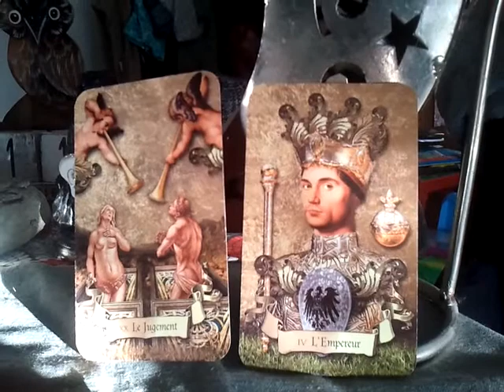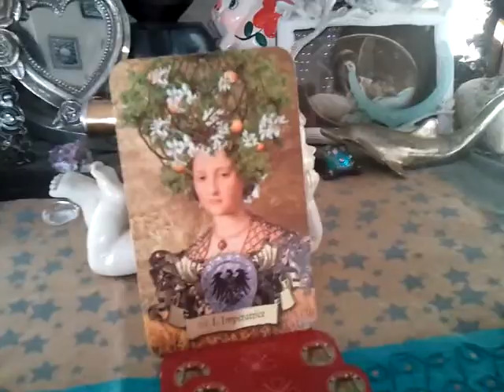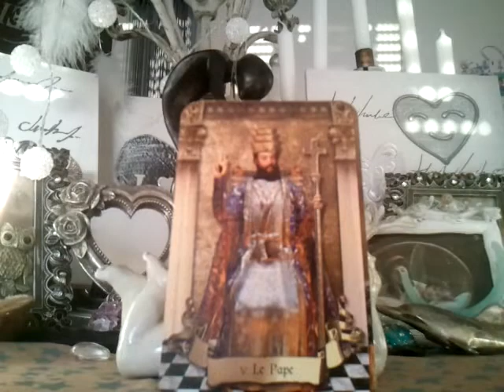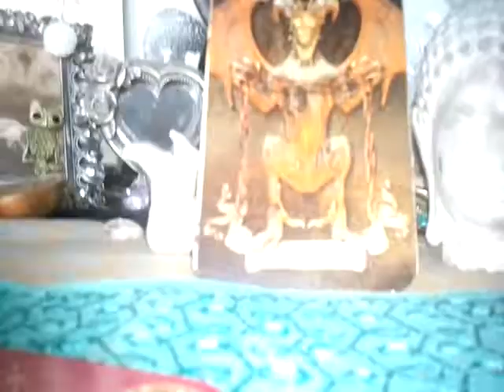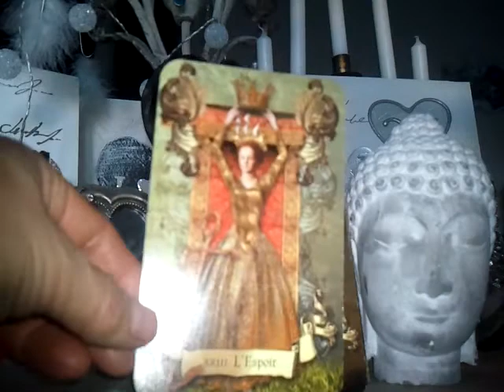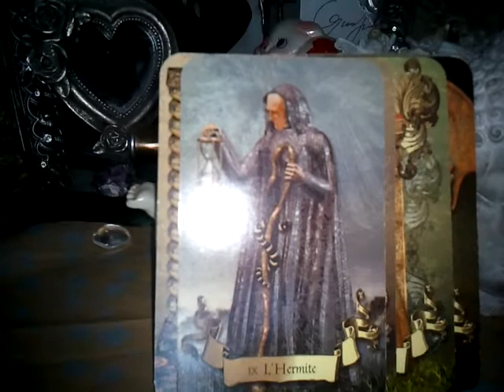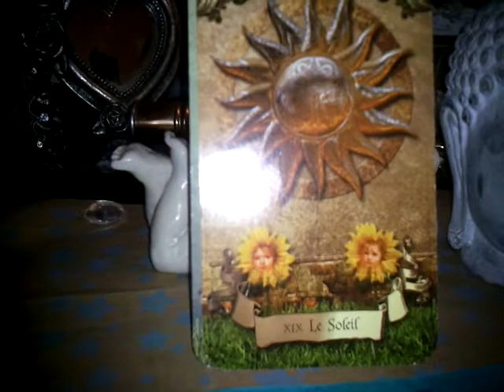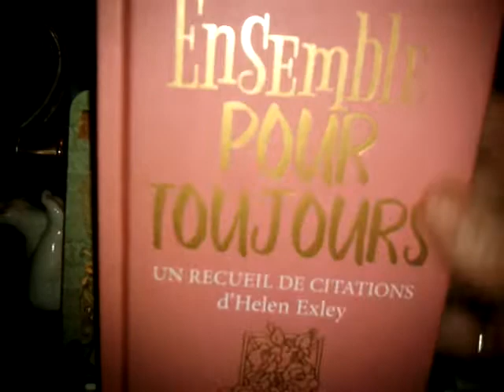F J SPÉCIAL Saint Valentin 2019 LIEN : ÉTINCELLES !!!💥 003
🔥AMOUR 🔥 AMOUR quand tu nous tiens...💞

COUCOU  Pèlerin, Marcheur vers la LUMIÈRE,

 Suite du Petit FLASH INFO sur la MÉTÉO des CŒURS de nos FLAMMES ! 💓

* Quel ETAT  Émotionnel, Psychologique Actuel pour chacune des FLAMMES vis à vis du LIEN ?
* Qu'est ce qui se Joue en ce MOMENT ?
* QU'est ce qui se Trame derrière le RIDEAU ?
* Quelle Issue après cette Bataille OMBRE & LUMIÈRE ? Quel CHEMIN sera Choisi ?

Garder à l'Esprit que c'est avant tout, un Combat entre notre part d'Ombre & notre part Lumineuse, entre nos Peurs & nos Souhaits, entre nos Démons et le Magicien (ne) que nous sommes tout un chacun...C'est l'Initiation Nécessaire pour atteindre sa COMPLÉTUDE, en Unissant Harmonieusement ses Energies YIN & YANG...Ainsi BIENHEUREUX (SE) dans ce  PAISIBLE ÉQUILIBRE (Re)trouvé on va pouvoir S’ÉPANOUIR dans son AUTHENTICITÉ,  EXPRIMER sa VÉRITÉ à travers ses ACTES, et ainsi ÉPANDRE cet Energie d'AMOUR UNIVERSEL, ce qui va  permettre d'ATTIRER à SOI ce que l'on VIBRE... L'AMOUR APPELLE L'AMOUR...Si notre ÂME JUMELLE Vibre sur la Même Fréquence, c'est que du BONHEUR !!!  💗

Je vous laisse le Découvrir, et le Savourer...Je dis juste un mot : 💖 WAOUH  !!! 💖 Quelles ÉTINCELLES !!! 💥

💌 Je rappelle juste, que ce sont mes tirages que je partage car j'ai pris conscience qu'ON été Plusieurs à Vibrer sur les Mêmes Ondes, et que du coup ils peuvent faire Echo et Accompagner sur ce Chemin Initiatique de FLAMMES JUMELLES où l'on peut se sentir parfois très Seul(e) et Désorienté(e)...Depuis mon adolescence je me tire les Cartes pour me Guider lorsque je me sens perdue, tel une Carte Routière, aujourd'hui, c'est avec Plaisir que je Partage cet Itinéraire Magique dans l'Espoir qu'il Mène chacun vers son propre Trésor 💎.

SUIVEZ-VOTRE GUIDE INTÉRIEUR, SUIVEZ LES ETOILES, c'est MAGIQUE ! 🌟...LAISSER EXPLOSER VOTRE JOIE, tel un ENFANT qui Visualise déjà son VŒUX EXAUCÉ, et s'en Réjouit d'avance Émoustillé par  le Bonheur qu'il va lui procurer...
Peu importe le Résultat au final, c'est l'ENERGIE présente qu'il Anime qui Compte car ELLE EST  PORTEUSE en cet INSTANT et Ravive le FEU 🔥...L'ENERGIE VITALE, l'ÉLAN CRÉATIF, les BRAISES de la PASSION, le FEU de l'AMOUR...AMOUR de SOI que l'on OFFRE à l'AUTRE et AMOUR de l'AUTRE que l'on REÇOIT...FLUX D' ECHANGES HARMONIEUX 💞

En résumé, DORLOTEZ-VOUS, VOUS ATTIREREZ L'AMOUR ! 💖💞💖

NAMASTE ! 🙏